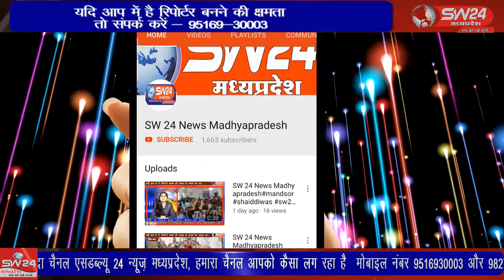SW 24 News Madhyapradesh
टिकमगढ में सहकारिता के संस्थापक और स्वतंत्रता संग्राम सेनानी स्व. दाऊ सरदार सिंह की गुरुवार की सुबह 39 वी पुण्यतिथि प्रतिमा स्थल कुण्डेश्वर मे मनाई गई। इसके बाद उन्हें श्रद्धांजलि देकर उनके जीवन पर प्रकाश डाला गया,। टीकमगढ़ से सुबोध पाठक की रिपोर्ट